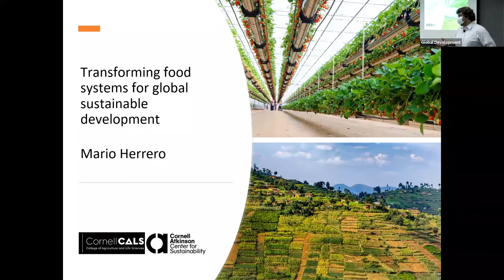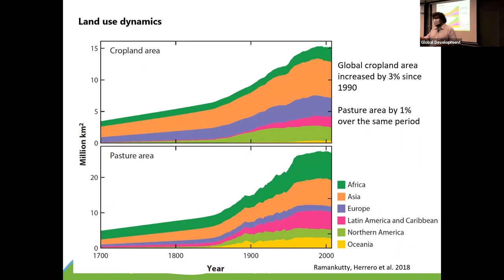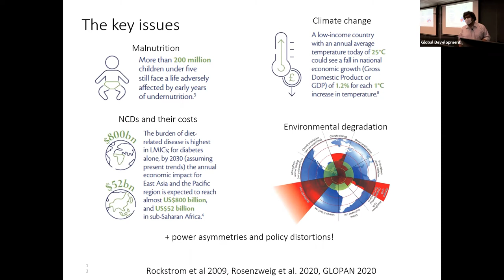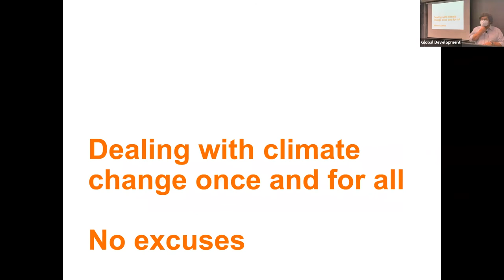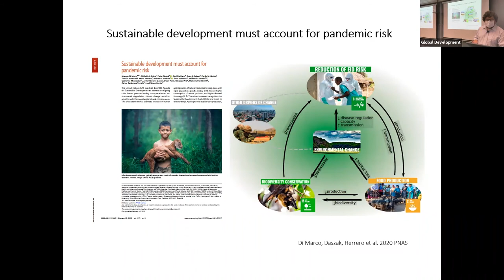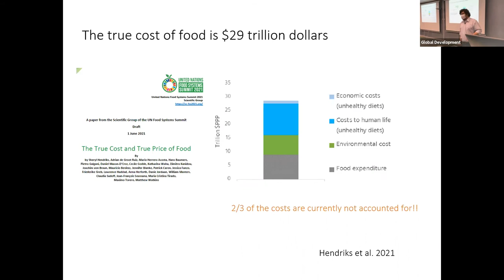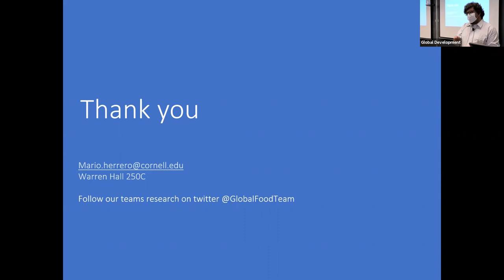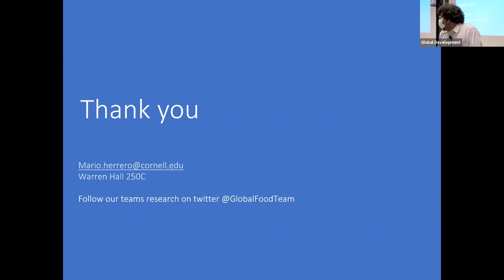Mario Herrero - Transforming food systems for global sustainable development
Sustainable global development is a function of the progress made on many dimensions of human and planetary wellbeing. These dimensions are embodied in the Sustainable Development Goals. Our food systems are central to the attainment of many of these, and are also at the epicentre of the nexus between human well-being and inclusion, food and nutritional security and environmental sustainability. Multi-sectoral and disciplinary actions in these areas require metrics, monitoring, accountability and socio-technical bundles to achieve rapid, inclusive progress. This paper discusses the importance of food systems, key actions to increase their sustainability and proposes ancillary actions to accelerate progress towards measurable SDG outcomes and goals.

About the speaker:
Mario Herrero is a professor of sustainable food systems and global change in the Department of Global Development, a Cornell Atkinson Scholar, and a Nancy and Peter Meinig Family Investigator in the Life Sciences. His research focuses on increasing the sustainability of food systems for the benefit of humans and ecosystems. He works in the areas of sustainable intensification of agriculture, climate mitigation and adaptation, livestock systems, and healthy and sustainable diets.

Professor Herrero is a regular contributor to important global initiatives at the heart of the sustainability of global food systems, such as the Intergovernmental Panel on Climate Change, the Lancet Commission on Obesity and the EAT-Lancet Commission on healthy diets from sustainable food systems. He has worked extensively in Africa, Latin America and Asia. Before joining Cornell, he was Chief Scientist of Sustainability, for Australia’s National Science Agency, the Commonwealth Scientific and Industrial Research Organisation (CSIRO).